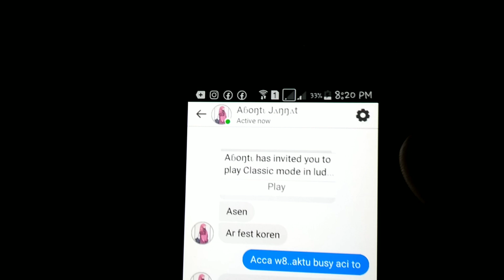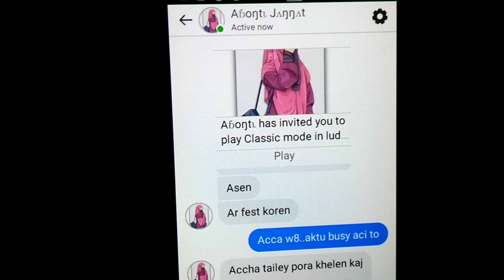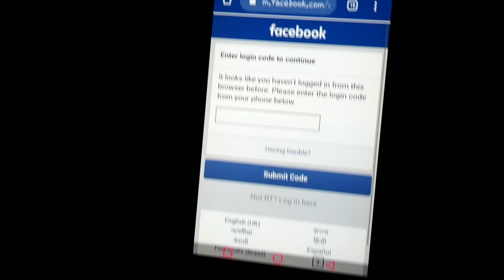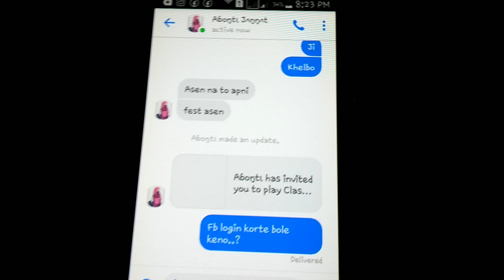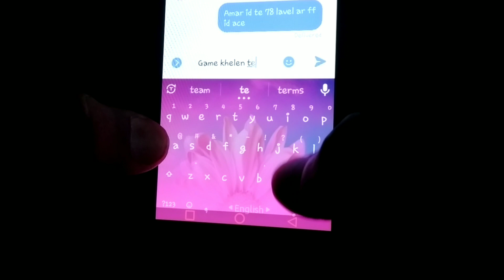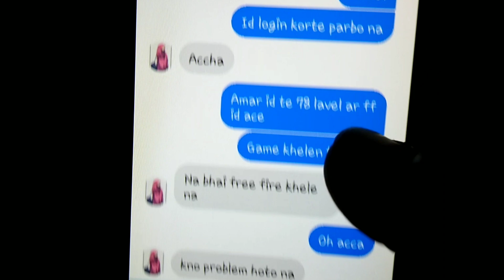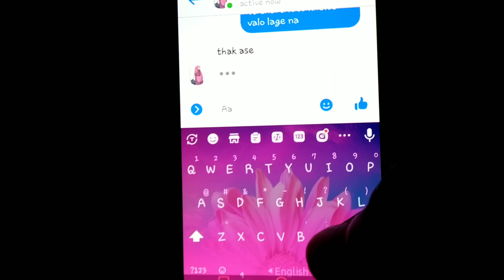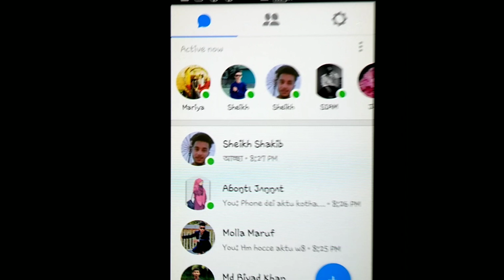সবাই সতর্ক হোন তা না হলে সবার সবকিছু হ্যাক হয়ে যাবে | big Scam alert on all social media 😱